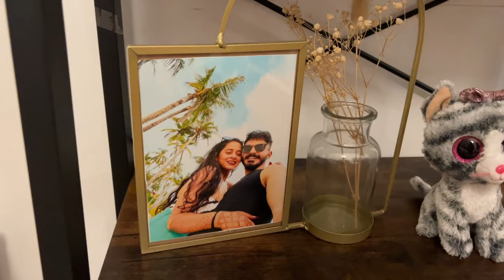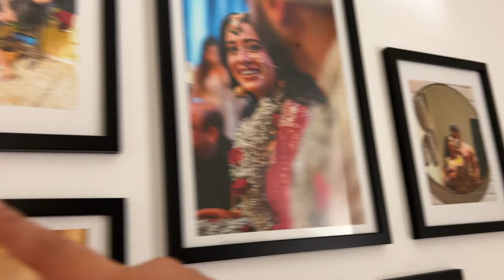Welcome to our House in Germany | Our House in Hamburg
@_dhruvraj27_   / _dhruvraj27_
@nimisharora06  / nimishaarora06